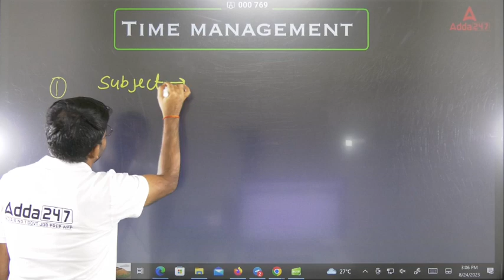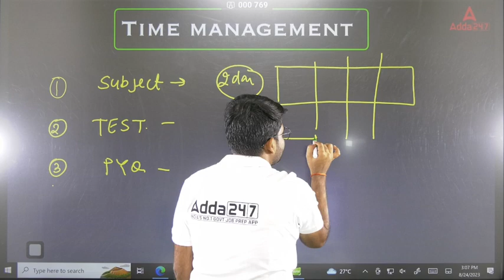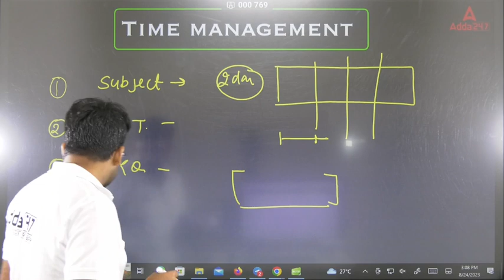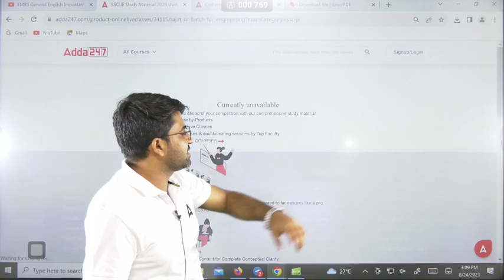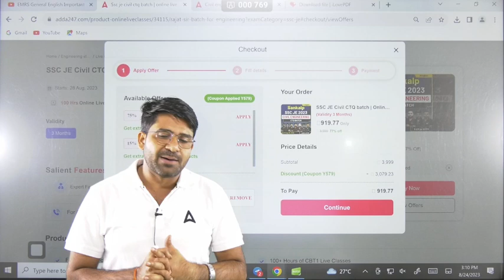SSC JE Preparation Strategy For CBT 1 | SSC JE New Exam Pattern 2023 | By Pramod Sir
Unveil the path to SSC JE CBT 1 success with Pramod Sir's expert guidance! 🚀📚 Navigate the new exam pattern for 2023 and craft your winning SSC JE preparation strategy. Get ready to conquer with confidence! 🎯📊 Join Pramod Sir now to set your course for victory in SSC JE CBT 1. 🌟📋